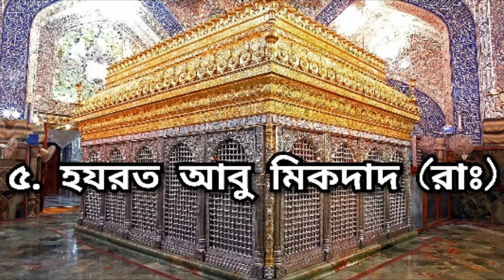শেরে খোদা হযরত মাওলা আলী (আঃ) এর খলিফা কে কে ?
হযরত আলী ইবনে আবী তালিব (আঃ) আরবি: عَلِيّ ٱبْن أَبِي طَالِب‎, প্রতিবর্ণী. ʿAlī ibn ʾAbī Ṭālib‎; ১৩ সেপ্টেম্বর ৬০১ – ২৯ জানুয়ারি ৬৬১ - ছিলেন ইসলামের নবী মুহম্মদের ﷺ চাচাতো ভাই, জামাতা ও সাহাবি যিনি ৬৫৬ থেকে ৬৬১ খ্রিস্টাব্দ পর্যন্ত খলিফা হিসেবে মুসলিম বিশ্ব শাসন করেন। সুন্নি ইসলাম অনুসারে তিনি চতুর্থ ন্যায়নিষ্ঠ খলিফা। শিয়া ইসলাম অনুসারে তিনি মুহম্মদের ﷺ ন্যায্য স্থলাভিষিক্ত ও প্রথম ইমাম।

علي ابن أبي طالب
ইমাম
মওলা
হায়দর
খলিফা
আবু তুরাব
আসাদুল্লাহ
আল-মুর্তজা
ওয়ালীউল্লাহ
আবুল হাসান
আমীরুল মুমিনীন
Rashidun Caliph Ali ibn Abi Talib - علي بن أبي طالب.svg
আলীর নাম সংবলিত আরবি চারুলিপি
(সুন্নি ইসলাম)
খিলাফত
৬৫৬–৬৬১
পূর্বসূরি
উসমান ইবনে আফফান
উত্তরসূরি
হাসান ইবনে আলী
১ম ইমাম
(শিয়া ইসলাম)
ইমামত
৬৩২–৬৬১
উত্তরসূরি
জন্ম
১৫ সেপ্টেম্বর ৬০১ (১৩ রজব ২১ হিজরি)
মক্কা, হেজাজ, আরব উপদ্বীপ
মৃত্যু
২৯ জানুয়ারি ৬৬১ (২১ রমজান ৪০ হিজরি)
(বয়স ৫৯)
কুফা, ইরাক, রাশিদুন খিলাফত
সমাধি
ইমাম আলী মসজিদ, নাজাফ, ইরাক
স্ত্রীগণ
ফাতিমা বিনতে মুহাম্মদ
উমামা বিনতে জয়নব
উম্মুল বনিন
লায়লা বিনতে মাসুদ
আসমা বিনতে উমায়েস
খাওলা বিনতে জাফর
আস-সাহবা বিনতে রাবিয়া
আলীর বংশধরগণ
উম্মে কুলসুম
মুহম্মদ ইবনে আবী বকর (পালকপুত্র)
পূর্ণ নাম
ʿআলী ইবন ʾআবী ত়ালিব
عَلِيّ ٱبْن أَبِي طَالِب
বংশ
আহল আল-বাইত
বংশ
বনু হাশিম
রাজবংশ
কুরাইশ
পিতা
আবী তালিব ইবনে আব্দুল মুত্তালিব
মাতা
ফাতিমা বিনতে আসাদ
ধর্ম
ইসলাম
আলী ইসলামের পবিত্রতম স্থান কাবার অভ্যন্তরে জন্মগ্রহণ করেন। তাঁর পিতা ছিলেন আবী তালিব ইবনে আব্দুল মুত্তালিব এবং মাতা ফাতিমা বিনতে আসাদ। তিনি ছিলেন মুহম্মদের ﷺ নিকট ইসলাম গ্রহণকারী প্রথম পুরুষ ব্যক্তি। আলী তাঁর প্রারম্ভিক জীবন থেকেই মুহম্মদের ﷺ প্রতিরক্ষায় কাজ করেন এবং ক্রমবর্ধমান মুসলমানদের প্রায় প্রতিটি যুদ্ধে অংশগ্রহণ করেন। মদীনায় হিজরতের পর তিনি নবীর ﷺ কন্যা ফাতিমার সঙ্গে বিবাহবন্ধনে আবদ্ধ হন। তৃতীয় খলিফা উসমান ইবনে আফফান মিশরীয় বিদ্রোহীদের হাতে নিহত হলে ৬৫৬ খ্রিস্টাব্দে আলী চতুর্থ খলিফা হিসেবে নিযুক্ত হন। তাঁর শাসনামলে প্রথম ফিতনা সংঘটিত হয় এবং ৬৬১ খ্রিস্টাব্দে মসজিদ আল-কুফায় নামাজরত অবস্থায় তিনি এক খারিজি গুপ্তঘাতকের আক্রমণের শিকার হয়ে শাহাদতবরণ করেন।

আলী রাজনৈতিক ও আধ্যাত্মিকভাবে শিয়া ও সুন্নি উভয় সম্প্রদায়ের নিকট গুরুত্বপূর্ণ। আলী সম্পর্কিত অসংখ্য আত্মজৈবনিক সূত্র প্রায়শই সাম্প্রদায়িক ধারায় পক্ষপাতদুষ্ট, তবে তারা একমত যে তিনি ছিলেন একজন ধর্মপ্রাণ মুসলমান, ইসলামের জন্য নিবেদিতপ্রাণ এবং কোরআন ও সুন্নাহর অনুসারী ন্যায়পরায়ণ শাসক।সুন্নিরা যেখানে আলীকে চতুর্থ খলিফা হিসেবে বিবেচনা করে, শিয়ারা সেখানে তাঁকে নবীপরবর্তী প্রথম খলিফা ও ইমাম হিসেবে গণ্য করে। শিয়া মুসলমানেরা আরও বিশ্বাস করে যে, আলী ও অন্য ইমামগণ—যাদের সকলেই মুহম্মদের ﷺ পরিবার তথা আহল আল-বাইতের অন্তর্ভুক্ত—হলেন মুহম্মদের ন্যায্য উত্তরাধিকারী।

শিশু বয়স থেকেই আলী মুহাম্মদের ﷺ কাছে লালিত-পালিত হন। ইসলামের ইতিহাসে তিনি সর্বপ্রথম নবুয়তের ডাকে সাড়া দিয়ে মাত্র ১০ বছর বয়সে ইসলাম গ্রহণ করেন। তিনিই প্রথম পুরুষ যিনি ইসলাম গ্রহণ করেছিলেন ও তিনি পুরুষদের মধ্যে সর্বপ্রথম যিনি মহানবীর ﷺ সাথে নামাজ আদায় করেন। ইমাম আলী শুরু থেকেই মুহাম্মদের ﷺ সুরক্ষায় কাজ করেছিলেন এবং মুসলমানদের প্রায় সকল যুদ্ধে অংশ নিয়েছিলেন। অকুতোভয় যোদ্ধা হিসেবে তার খ্যাতি রয়েছে। বদর যুদ্ধে বিশেষ বীরত্বের জন্য মুহাম্মদ ﷺ তাঁকে জুলফিকার নামক তরবারি উপহার দেন। খাইবারের সুরক্ষিত কামুস দুর্গ জয় করলে মুহম্মদ ﷺ তাঁকে আসাদুল্লাহ বা “আল্লাহর সিংহ” উপাধিতে ভূষিত করেন। এছাড়া নবী করিম ﷺ গাদীর খুমের ভাষণে তাঁকে মুমিনদের “মওলা” হিসেবে আখ্যায়িত করেন।

ইরাক দেশের, নাজাফ শহরে মাওলা_আলী (আঃ) এর
মাওলা_আলীর_মাজার ইরাকে
ইমাম_হোসাইন_এর_মাজার ইরাকে
বড়পীর_সাহেবের_মাজার ইরাকে

পাকপাঞ্জতন শেরে খোদা হযরত মাওলা আলী (আঃ) এর পাক পবিত্র মাজার শরীফ - স্থানঃ ইরাক, নাজাফ শহর